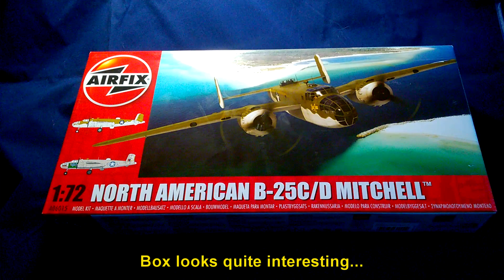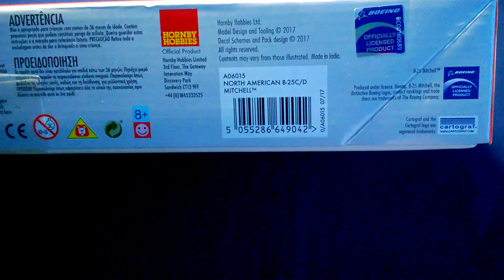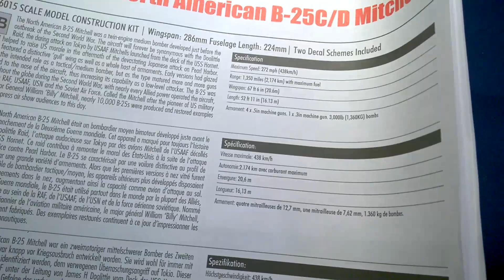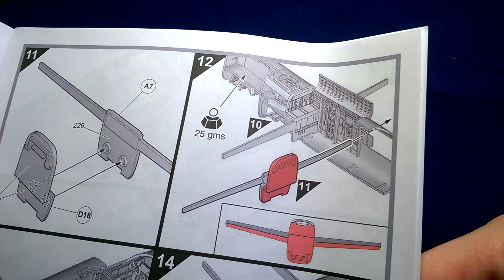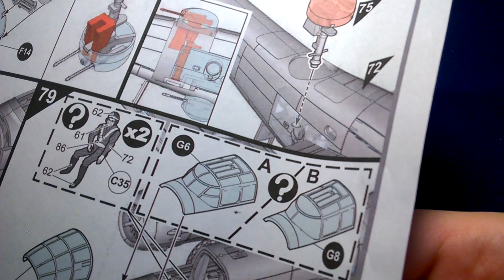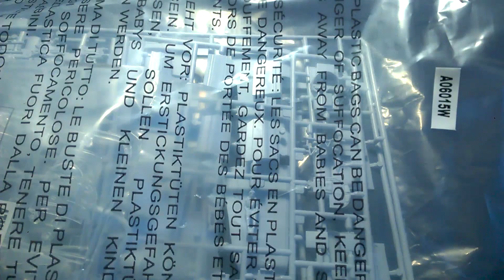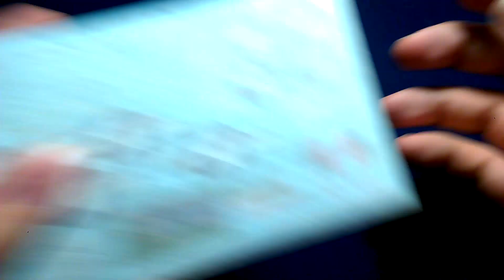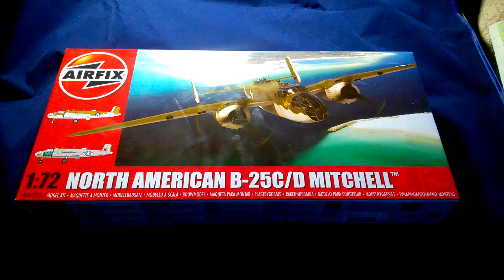Odcinek specjalny 7. North American B-25 Mitchell. Inbox modelu z Airfixa.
Tym razem w odcinku specjalnym inbox jednego z najnowszych wypustów Airfixa, mianowicie nowego North American B-25 C/D Mitchell. Zapraszam! ;)